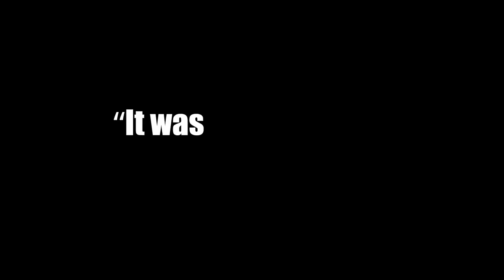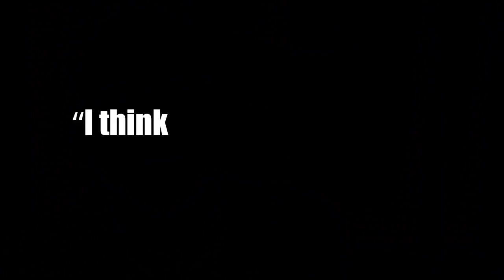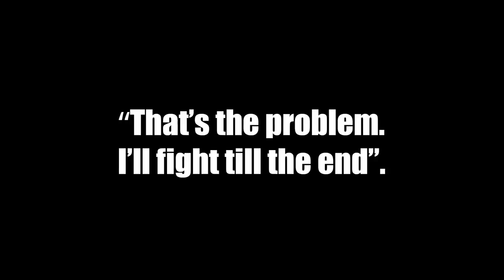Princess Diana: Her Life and Mysterious Death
In the collective memory of the people, Diana, Princess of Wales was everything a royal should be. She was beautiful, composed, and full of compassion for those in need. And when she died in 1997, it was a horrific tragedy that shook the world. She had been robbed of a future that was looking incredibly bright, and her sons would forever be without a mother. But the dark secrets of Diana’s life prove “all that glitters is not gold.” Some people believe that her death was no accident, and that it was actually an elaborate conspiracy designed by the royal family to silence her.